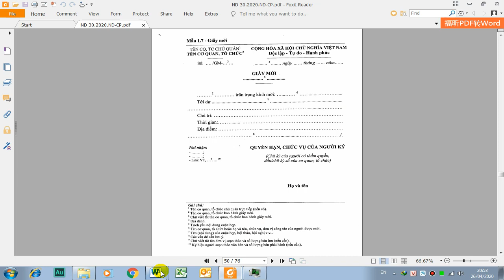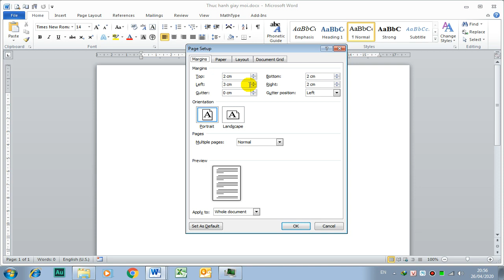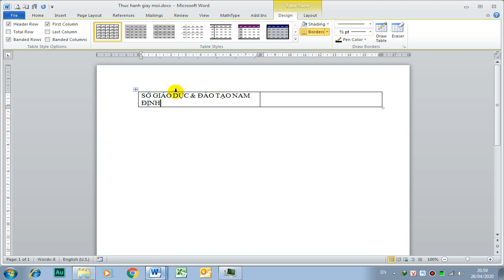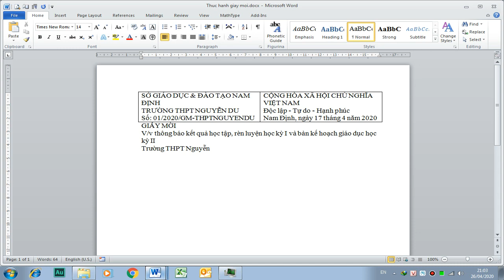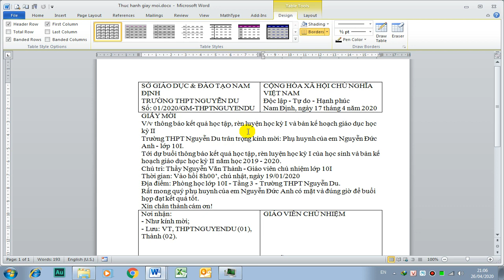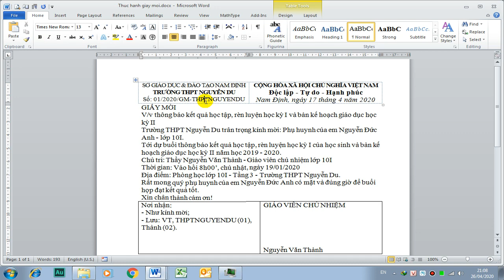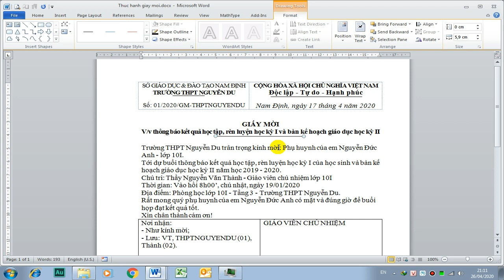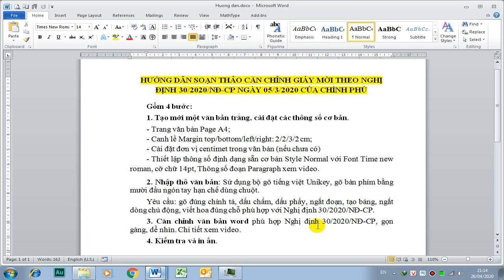Hướng dẫn soạn thảo giấy mời theo Nghị định 30/2020/NĐ-CP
HƯỚNG DẪN SOẠN THẢO CĂN CHỈNH GIẤY MỜI THEO NGHỊ ĐỊNH 30/2020/NĐ-CP NGÀY 05/3/2020 CỦA CHÍNH PHỦ
Gồm 4 bước:
1. Tạo mới một văn bản trắng, cài đặt các thông số cơ bản.
- Trang văn bản Page A4;
- Canh lề Margin top/bottom/left/right: 2/2/3/2 cm;
- Cài đặt đơn vị centimet trong văn bản (nếu chưa có)
- Thiết lập thông số định dạng sẵn cơ bản Style Normal với Font Time new roman, cỡ chữ 14pt, Thông số đoạn Paragraph xem video.
2. Nhập thô văn bản: Sử dụng bộ gõ tiếng việt Unikey, gõ bàn phím bằng mười đầu ngón tay hạn chế dùng chuột.
Yêu cầu: gõ đúng chính tả, dấu chấm, dấu phẩy, ngắt đoạn, tạo bảng, ngắt dòng chủ động, viết hoa đúng chỗ phù hợp với Nghị định 30/2020/NĐ-CP.
3. Căn chỉnh văn bản word phù hợp Nghị định 30/2020/NĐ-CP, gọn gàng, dễ nhìn. Chi tiết xem video.
4. Kiểm tra và in ấn.
Link bài hướng dẫn Phím tắt Excel để lập bảng, căn chỉnh bảng tính nhanh hơn
Thân mến!